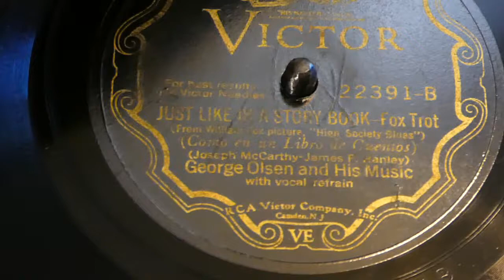HMV Model 32 Horn Gramophone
An His Masters Voice  made in HMV works Calcutta India circa 1930s , Teak wood dyed to resemble Mahogany , 4 spring No 34 motor  Playing" Just like  in a story book" George Olson and His Music , Victor Orthophonic recording 22391-B